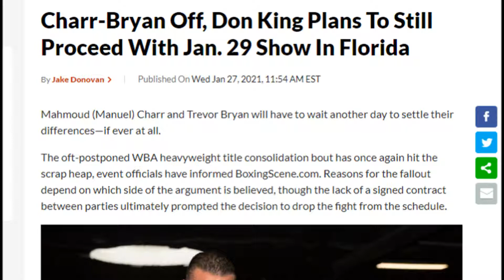Charr v Bryan wont happen AGAIN!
discord tag       Big Boys Boxing#3061